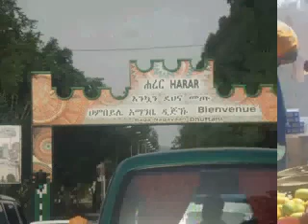Nuho Gobana best Oromo music~YaaBiyya To Gaari Yoomuman Ijaan Si Arka/